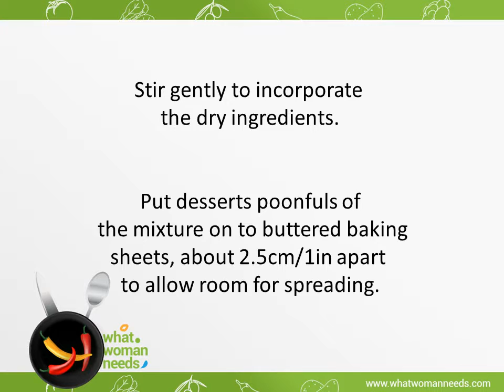Anzac Biscuits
Anzac Day Biscuits
ANZAC BISCUITS - VIDEO RECIPE